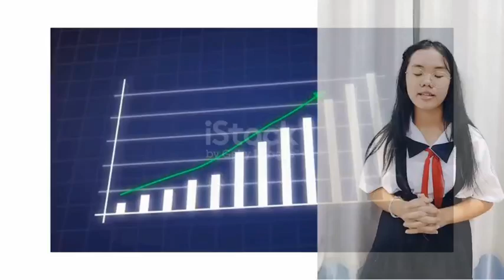Đỗ Lục Tùng Chi Lớp 7A2 Trường THCS Linh Trung | Clip Tiếng Anh 1 Phút 30Giây | Unity and Creativity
Đỗ Lục Tùng Chi Lớp 7A2 Trường THCS Linh Trung | Hội Thi Thiết Kế Clip Tiếng Anh 1 Phút 30 Giây. Xin cám ơn cả nhà nhiều nhiều.
+ Châu Tâm TV là kênh về trải nghiệm cuộc sống và những khảnh khoắc đẹp!
+ Châu Tâm TV là kênh chia sẽ cách rèn luyện thể thao giải trí, tin tức thể thao, ...
+ Châu Tâm TV là kênh về phong cách sống khỏe mạnh!
+ Châu Tâm TV là kênh chuyên về thực phẩm sạch!
+ Châu Tâm TV là kênh chuyên chia sẽ những liên khúc nhạc hay nhất!

Mong mọi người ủng hộ cho những video của mình. Xin cám ơn cả nhà!

© Bản quyền thuộc về Châu Tâm TV
© Copyright By Châu Tâm TV & Do not Reup.

chautamtv,châu tâm tv, CHÂU TÂM TV, CHAUTAMTV, chautamtv, tamchautv, Đỗ Lục Tùng Chi Lớp 7A2 Trường THCS Linh Trung | Hội Thi Thiết Kế Clip Tiếng Anh 1 Phút 30 Giây